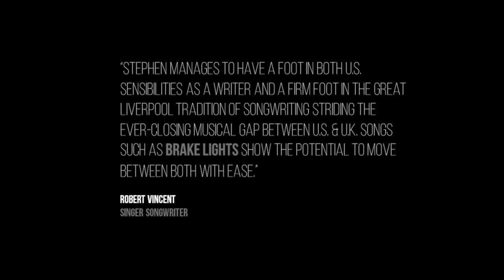Brake Lights - Stephen Manley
From the album "Heart Shaped Stone" 2017.